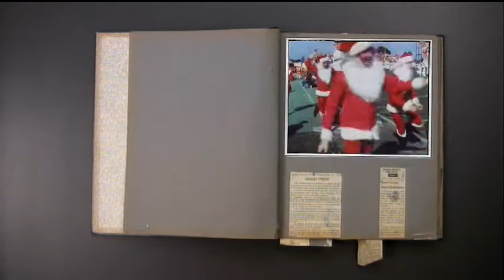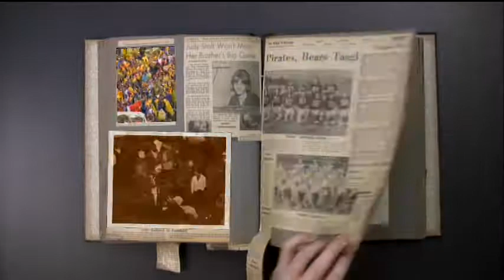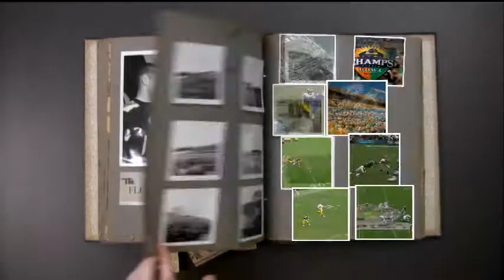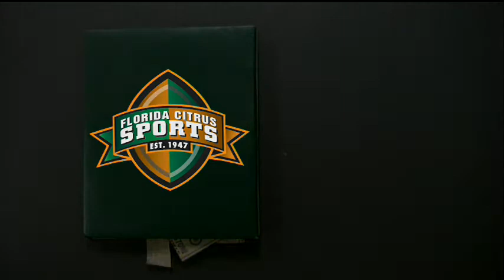Florida Citrus Sports - "All My Friends"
This video - featuring video clips and photos from Florida Citrus Sports' 60+ years in Central Florida, debuted at the 2010 Member Celebration.  The song is "All My Friends" by LCD Soundsystem.